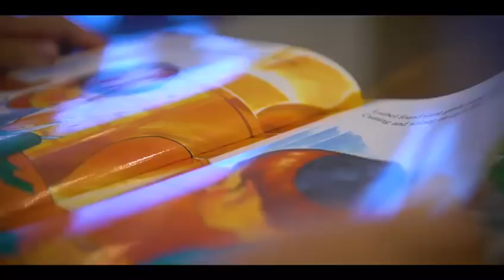Kalman Yeger ad